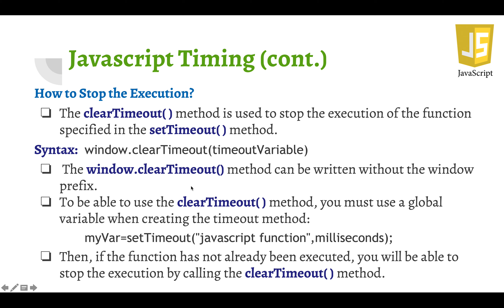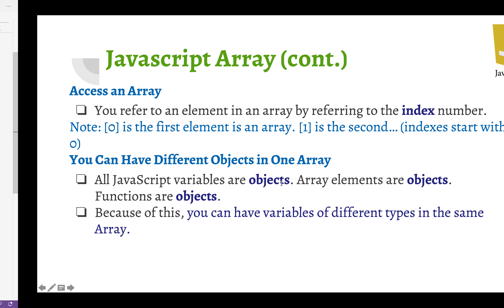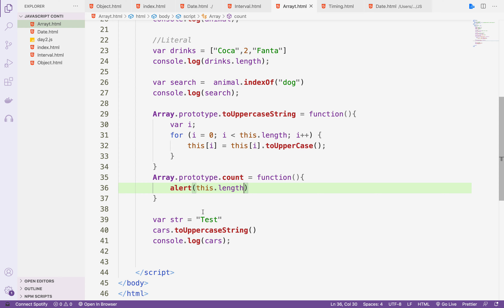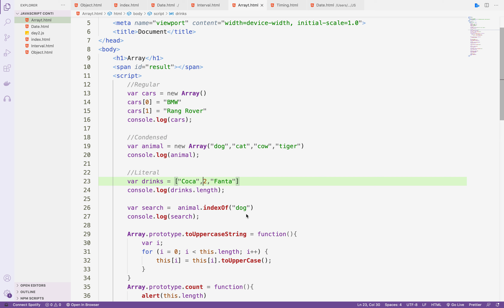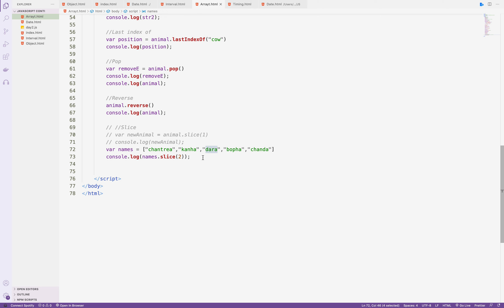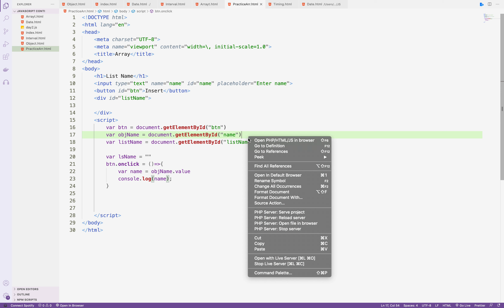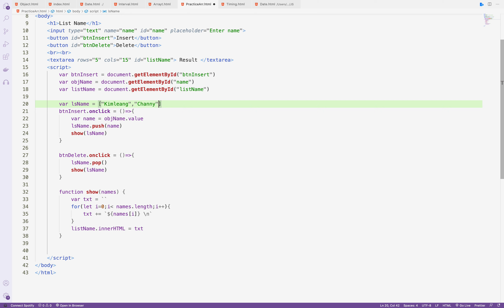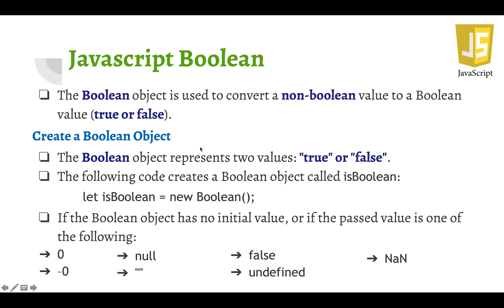Java Script Basic Part 4